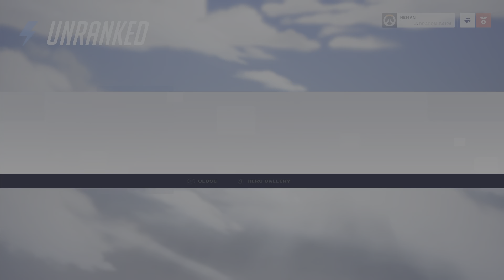Overwatch 2 PS5 Gameplay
Hello guys.